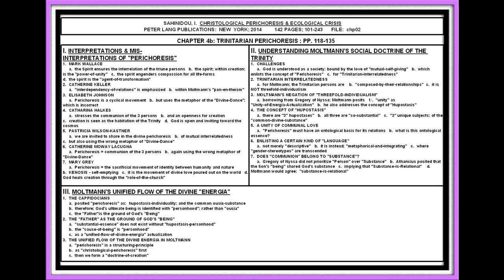SAHINIDOU: CHRISTOLOGICAL PERICHORESIS; PP. 118-135; UNITED FLOW OF ENERGIA; LESSON #02